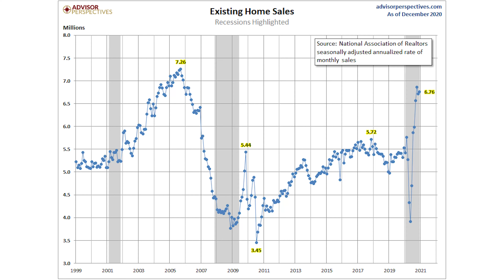More Proof of Housing's Strength - Newsletter 01-27-2021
We have even more proof of the housing market's strength and resiliency in 2020.

- High Demand
- Low Rates
- Increasing Home Values

Address:
Mortgage Heroes
873 Anchorage Place